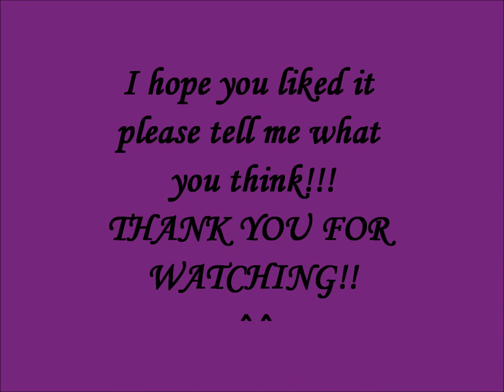Hana Pestle-Never Learned To Lie.wmv amv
I hope you like it and tell me what you think!^^

Hana Pestle-Never Learned To Lie